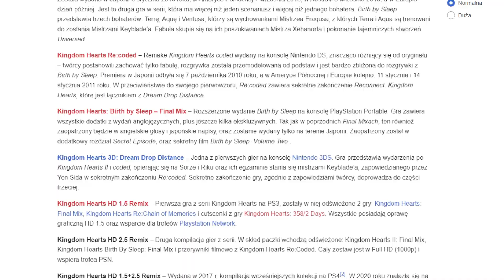SPEŁNIŁEM swoje marzenie z dzieciństwa!!!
Krótka historia o spełnianiu marzeń!

Rozdziały:

Wstęp: 0:00
Oprawa graficzna: 2:58
Oprawa dźwiękowa: 5:33
Technikalia: 6:45
Gameplay: 7:49
Fabuła: 15:30
Subiektywne Odczucia: 22:02
Podsumowanie: 23:47